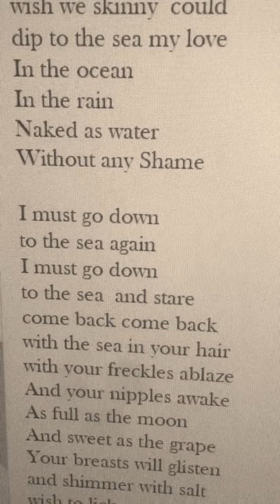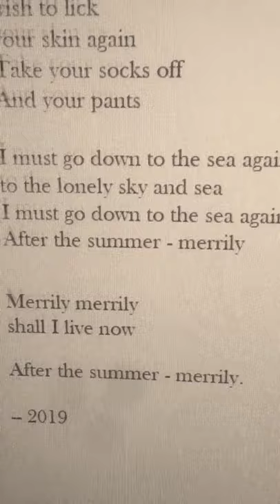Merrily merrily shall I live now